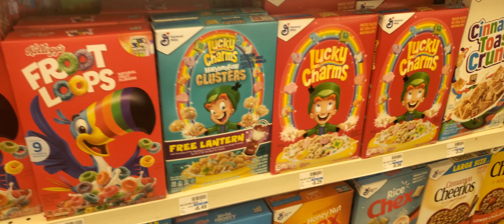(Vlog) [1/2] Steve giving all his money to CVS for Lottery Tickets 🎟 [12/23/22]